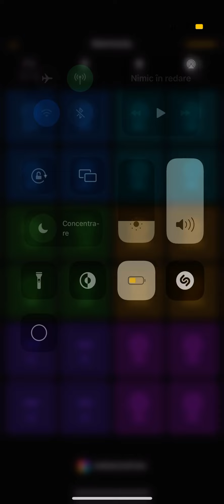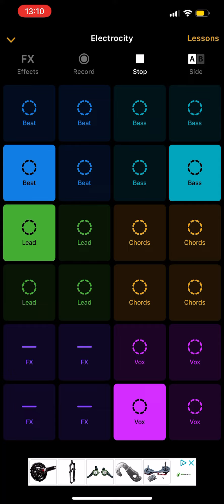DJ SAMY 🎧🎼 GROOVEPAD PARTY ELECTROCITY